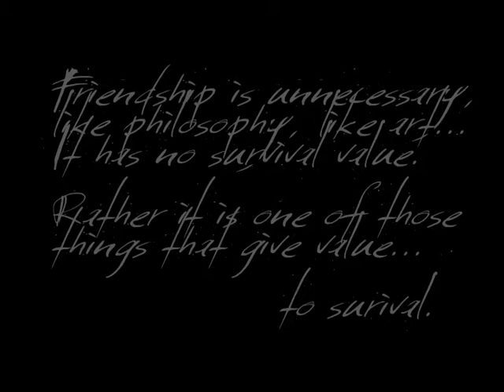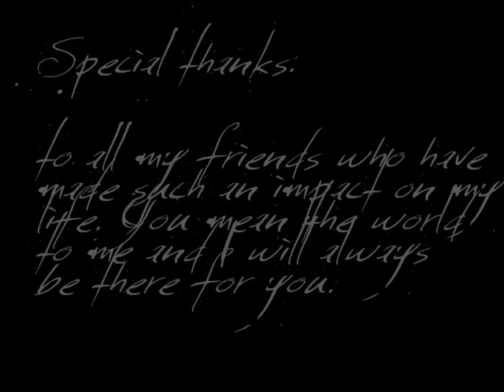Will You Be There (Final Edit)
A video montage to friends and memories...